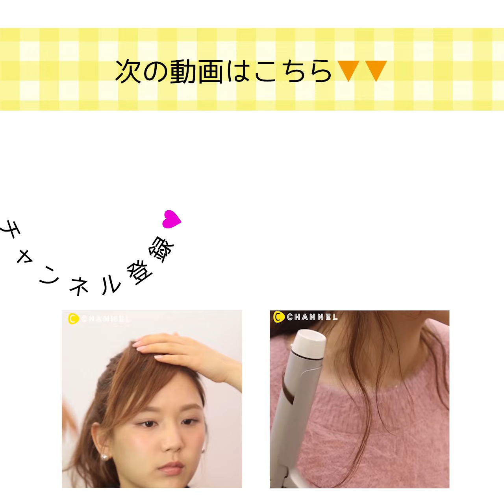巻かずに５分でできる２段ギブソンタック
①まとめ髪♡巻かずに５分でできる２段ギブソンタック

手順
1) ハーフアップにしてくるりんぱします
2) その下をまたくるリンパします
3)毛先まで三つ編みをします
4)三つ編みをお団子にして完成です

出演クリッパー：やのあんな

②デートで彼をドキッとさせる♡あざとシニヨン
実は毛束を交差させるだけのツイスト編みを組み合わせただけで簡単に完成します♪

③最強のモテヘア♡ ミディアムギブソンタック
アップスタイルで彼をドキドキさせて♡